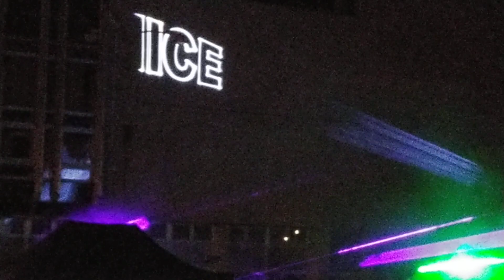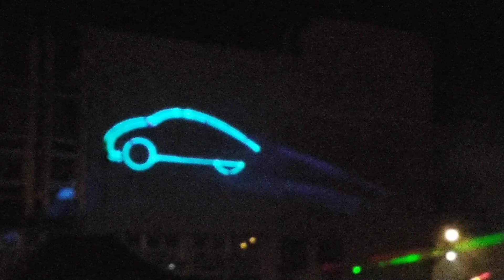LaserShow v Kopřivnici na přivítání nového roku